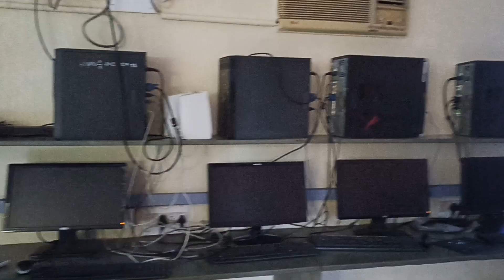Std 2 Computer